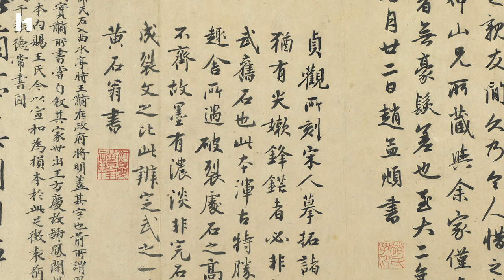Saigo Takamori: The Real Last Samurai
Surrounded on all sides by Japanese Imperial infantry, as Saigo Takamori readied himself for his final charge he would have perhaps reflected on the long and illustrious history of his ancient brotherhood, and the sad decline that had led to the very moment he now found himself in.

This is the real last samurai.

Guys, we hope you enjoy this latest episode. We have taken your feedback on board and tried to improve quality where possible.

Produced by: Uriah. J
Script Written by: Jake. L
Narrated by: Josh. C
Edited by: Brahim. A